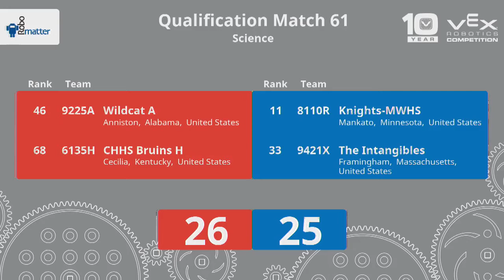2017 VRC Sci Q63 - 1104G 1253 vs 400U 321A - 33 to 13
Red - Score 33:
1104G - Discobots G (Brampton Robotics Education, Brampton, Ontario, Canada)

1253 - CHS Trojans (Coffee High School, Douglas, Georgia, United States)

Blue - Score 13:
400U - Maxx Copied Me (Galveston I.S.D. Robotics, Galveston, Texas, United States)

321A - Dire Wolf Alpha (Niles West High School, Skokie, Illinois, United States)